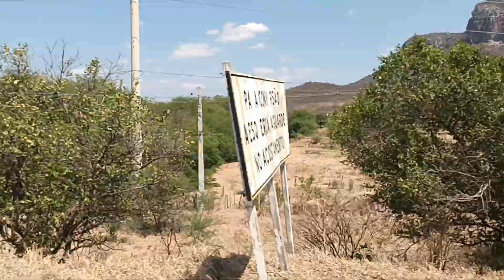LINDAS PAISAGENS DO SERTÃO NORDESTINO